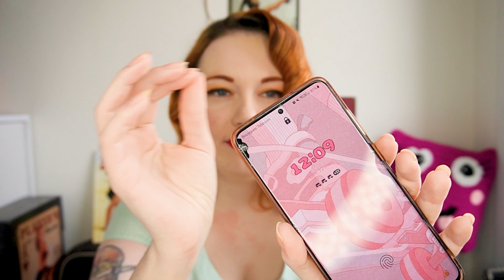UNE IA ÉCRIT UNE VIDÉO RÉTRO (et c'est pas toujours bien) 🤖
Déroule si tu l'oses...
Mais... Tu as osé?

🎃 Coucou, je suis Lady Pumpkin,  j'ai 25 ans et j'habite en Auvergne.
Je vous embarque avec moi dans mon petit univers vintage et coloré.
Vous-êtes prêt ? C'est partit !